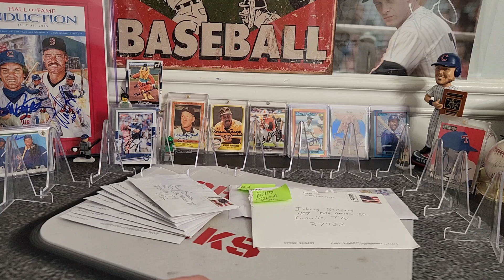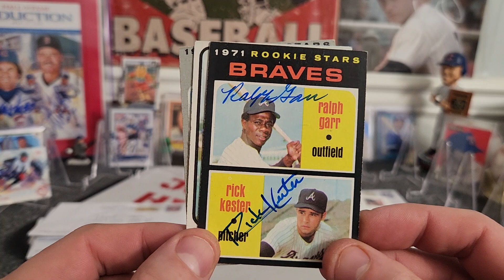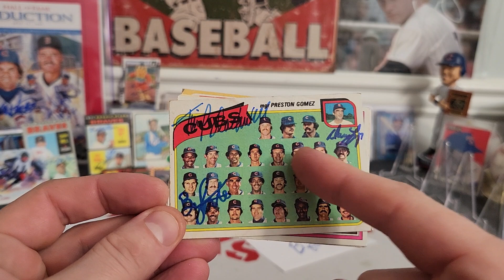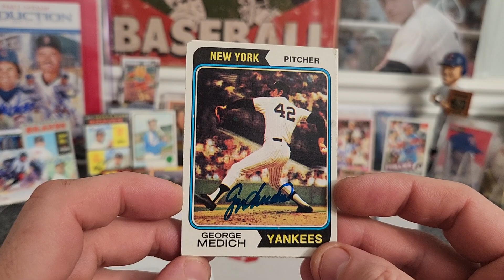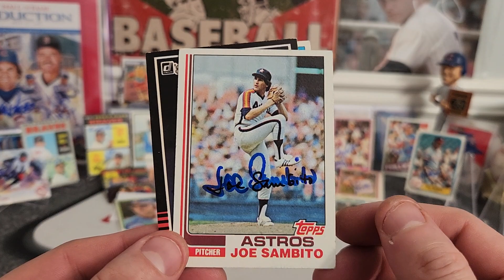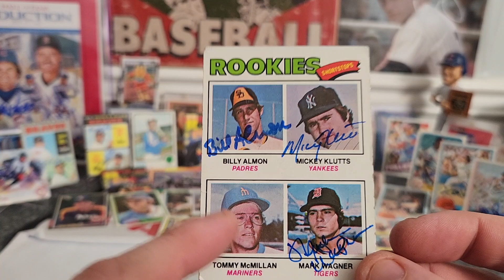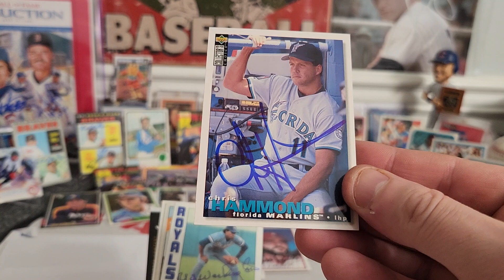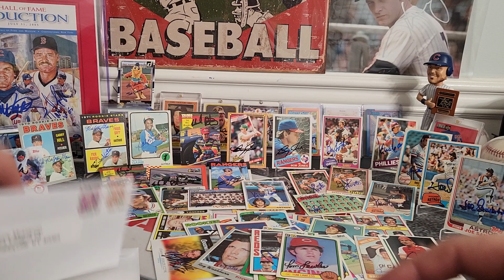TTM Autograph goodenss.and Blind Trade time